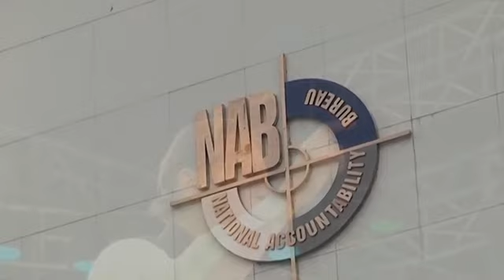Big News Of The Day & Surprise Nawaz Sharif & PMLN | Imran Khan PTI | Adiala Jail Message